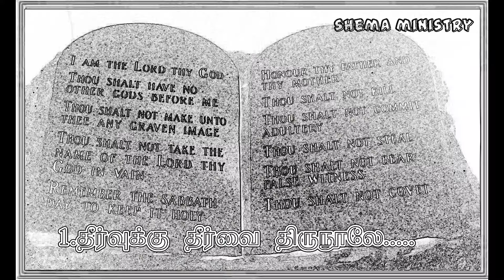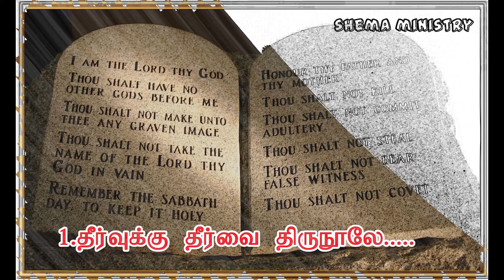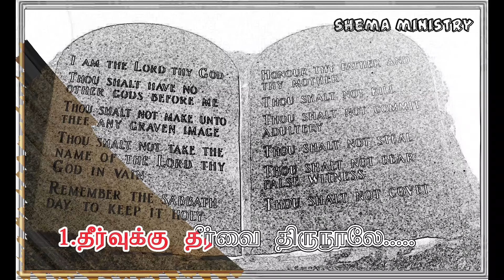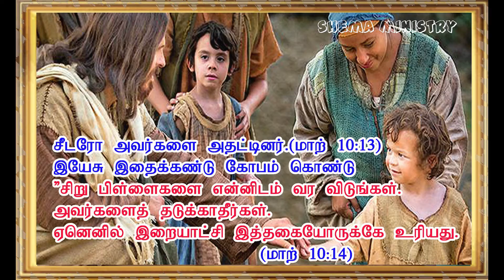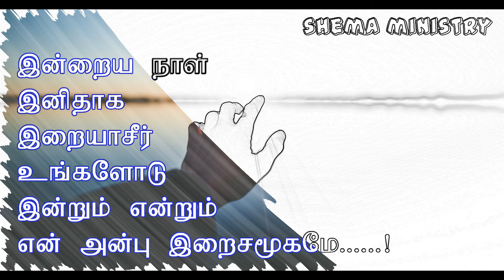What God has united together, let no one separate ( Mk 10:9)